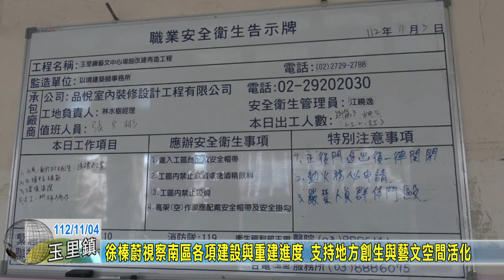20231104 01 徐榛蔚視察南區各項建設與重建進度 支持地方創生與藝文空間活化